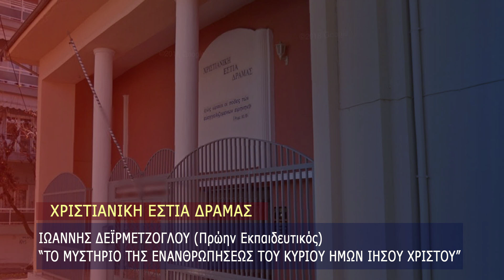Ιωάννης Δεϊρμετζόγλου "Το μυστήριο της ενανθρώπησης του Κυρίου ημών Ιησού Χριστού¨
Ομιλία στην αίθουσα ομιλιών της Χριστιανικής Εστίας Δράμας με ομιλητή τον Ιωάννη Δεϊρμετζόγλου (Πρώην Εκπαιδευτικό) με θέμα : "Το μυστήριο της ενανθρώπησης του Κυρίου ημών Ιησού Χριστού¨. Η ομιλία πραγματοποιήθηκε στις 11/12/2022